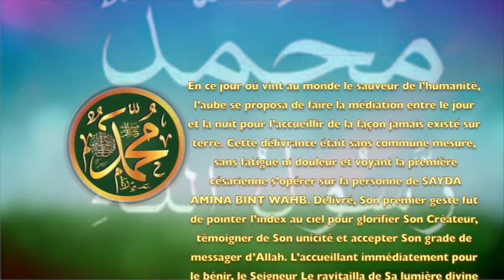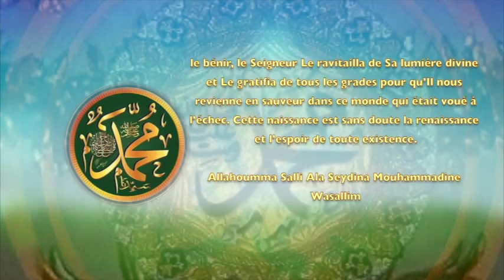POEME SUR LE PROPHETE PSL: 1 LA NAISSANCE